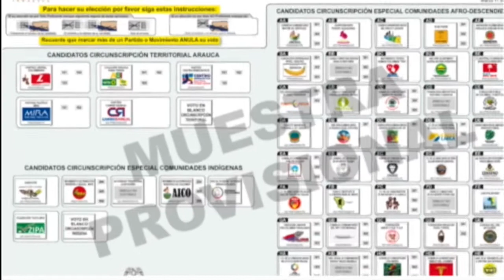MICROESPACIO DE LA CAMPAÑA FACUNDO CASTILLO CÁMARA DE REPRESENTANTES